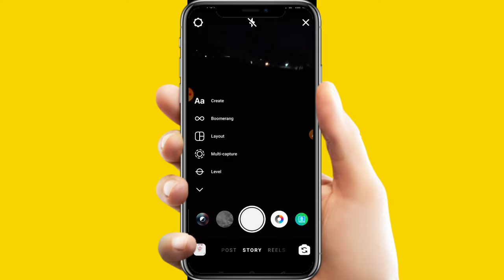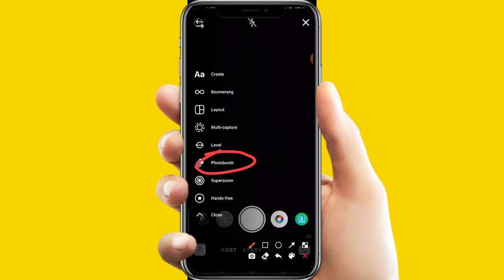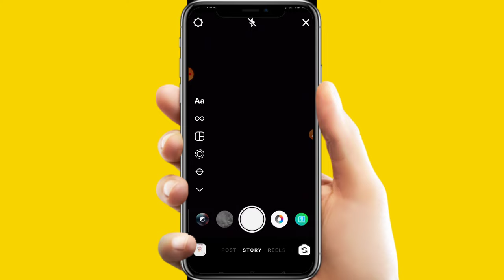Instagram me timer kaise use Kare l Instagram timer on picture l Instagram timer setting l Instagram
1.instagram timer on picture
2.instagram timer
3.instagram timer setting
4.instagram timer photo
5.instagram timer camera
6.instagram timer video
7.instagram timer on picture android 8.instagram timer post
9.instagram timer story
10.instagram timer on picture hindi
11.instagram timer selfie
12.instagram timer iPhone

विडियो देखने के लिए आपका बहोत बहोत धन्यवाद!         भगवान् करें आपका दिन शुभ हो